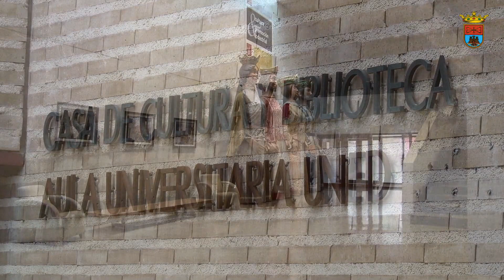Programa especial desde la Casa de Cultura de Milagro (Navarra)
El 15 de marzo se declaraba el Estado de Alarma en toda España ante la oleada de casos positivos de coronavirus y la sobresaturación de nuestro sistema sanitario.

Todas y todos pensamos: “sólo serán 15 días”, pero la situación lejos de desaparecer, se prolongó y dura hasta este momento, 6 meses después.
Ahora, a las puertas de lo que muchos denominan ya como la segunda oleada fuerte de contagios, la población resignada, no puede relajarse ante las medidas sanitarias de protección y debe adaptarse a una nueva normalidad que nada tiene de normal.

Navarra, con 549 fallecidos hasta la fecha por COVID-19, es la segunda comunidad con mayor incidencia de contagios y ha tomado medidas cada vez más restrictivas para intentar frenar la curva y evitar males mayores para toda la sociedad.

Todas las medidas afectan directamente a los ayuntamientos que deben velar por hacerlas cumplir y que han tenido durante todos estos meses, una ardua tarea de coordinación entre diferentes áreas y que se han visto obligados a tomar decisiones complicadas como la de suspender sus fiestas y tradiciones por el bien común.

Hoy, jueves 17 de septiembre de 2020, nos hemos acercado hasta Milagro para conocer cómo se ha vivido y se está viviendo toda esta situación y cómo han reaccionado los milagreses y milagresas durante la semana, ya pasada, de la suspensión de las fiestas.